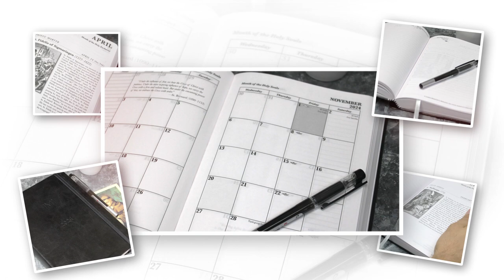2024 JMJ Planner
Great for home or office use, students, or busy homeschool families, the JMJ Daily Planner is a 12-month daily planner for the 2024 calendar year. Each day gets its own page and has plenty of space for lists, appointments, schedules, journaling, and more. Organize your day, week, month, and year with the liturgical calendar all under the guidance of the Holy Family.

Features and Benefits: Your Pathway to Productivity

Yearly Overviews:
Start each year with a bird's-eye view of your goals, events, and priorities. Set the tone by outlining your aspirations and breaking them down into actionable steps.

Monthly Breakdowns:
Dive deeper into your plans with month-at-a-glance layouts. Allocate time for tasks, appointments, and prayer, ensuring a well-rounded schedule.

Daily Insights:
Embrace the beauty of daily planning. Each day is a blank canvas to capture your thoughts, to-dos, and reflections. This space promotes mindfulness, creativity, and focused execution.

Goal Tracking:
Turn your dreams into realities by tracking your progress. Whether it's spiritual milestones, professional achievements, or personal growth, the planner keeps you accountable.

Habit Formation:
Cultivate positive habits with dedicated sections for habit tracking. Small, consistent actions lead to transformative results, and this planner is your ally in the process.

Inspiration and Motivation:
Fuel your journey with inspirational quotes, prompts, and challenges. Stay motivated even during challenging times.

Features Include:
-Space to customize your reading list for the year
-A collection of Catholic Prayers: familiar prayers, morning, and evening prayers
-Dates from the New and Traditional calendar
-A list of saints' days and non-movable feasts in the calendar
-Holy days and holidays for the year 2024
-A comprehensive list of patron saints
-List of the 36 Doctors of the Church, the 14 Holy Helpers, Saturdays of Our Lady
-Explanation of fasting and abstinence
-Catholic Identification cards and pocket calendars
-A story and an illustration of a saint for each week
-Elastic closure and ribbon marker

Your Year, Your Way
In a world of distractions and chaos, a 12-month daily planner offers a lifeline to serenity and accomplishment. It empowers you to take charge of your time, amplify your productivity, and nurture your faith. Make this year exceptional by choosing a planner that's not just a tool, but a transformative companion on your journey to heaven.

Invest in your future, one day at a time, with the guidance of a 12-month daily planner. Embrace the possibilities, and embark on a year of purpose, growth, and fulfillment.